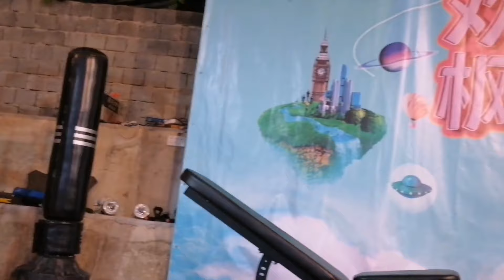关于健身运动，小邓伦是努力的，小佳佳是认真的，麻哥是来搞笑的【相守那一片海】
佳佳她们在枫家大院开展健身运动，小邓伦和佳佳都很认真，只有麻哥是来负责搞笑的